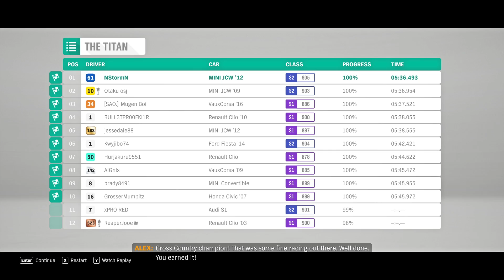Forza Horizon 4 | The Titan (Cross Country Finale)